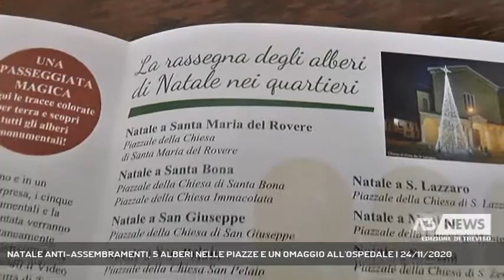NATALE ANTI-ASSEMBRAMENTI, 5 ALBERI NELLE PIAZZE E UN OMAGGIO ALL'OSPEDALE | 24/11/2020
A3 NEWS Treviso 24/11/2020 - TREVISO - Treviso non rinuncia al Natale, il Comune ha presentato un piano: sarà una festa diffusa con alberi in 5 piazze, due davanti agli ospedali e nei quartieri. Maxi schermi per condividere auguri e eventi || Un Natale senza assembramenti questo era l'obbiettivo e così il Comune di Treviso per non togliere anche questo ad una comunità, cittadini ma anche esercenti e commercianti, ha deciso di investire sulla festa in maniera diversa. Natale sarà ovunque, alberi nelle piazze ognuno con una storia diversa da raccontare, maxi schermi per diffondere eventi, canzoni, messaggi di auguri di volti noti della città, un inno da diffondere all'unisono creato apposta per Treviso da Marco Fedalto vincitore del concorso tra 95 partecipanti, e cassettine di babbo natale sparese per la città . Per i bambini è prevista anche una consegna speciale di doni al reparto di Pediatria di Treviso. Mai Natale è stato per Treviso così condiviso, decine i partner, dagli istituti bancari alle associazioni di categoria che hanno dato il loro contirbuto e i comuni vicini, Cortina, Falcade, Rocca Pietore che hanno donato l'albero, oggi tutti collegati in videoconferenza.  L'accensione degli alberi sarà a sorpresa come in una sorta di flash mob. Confermato anche il concorso fotografico: le foto rigorosamente pubblicate su instagram. Per chi vorrà rivolgere un pensiero ai sanitari e medici negli ospedali e ai malati che continuano nella loro personale battaglia ci saranno due alberi speciali, al Cà Foncello e a San Camillo, con una cassettina per lasciare un messaggio. - Intervistati LAVINIA COLONNA PRETI (ASS. CULTURA COMUNE DI TREVISO), MARIO CONTE (SINDACO DI TREVISO) (Servizio di Anna De Roberto) - Segui Antenna Tre anche sul digitale terrestre! Visita il sito